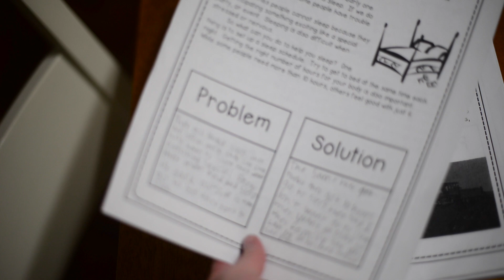Day in the Life of a 4th Grade Teacher / Sneak Peek of New Vlog Series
I'm back and so thrilled to be sharing my ongoing experience as a fourth grade teacher with you all!

Taking the time to actually watch all of my videos... I sincerely appreciate you.

#2. Convincing me to continue to make videos... and then convincing me to be a full time vlogger... EXCITING and  slightly INTIMIDATING to say the least!

#3. For believing in me as a teacher.  We teachers need support more than anyone could ever imagine.

**Hobby Lobby Stamps/Ink (This is just a link to the general category... I couldn't find the specific products.  ;)